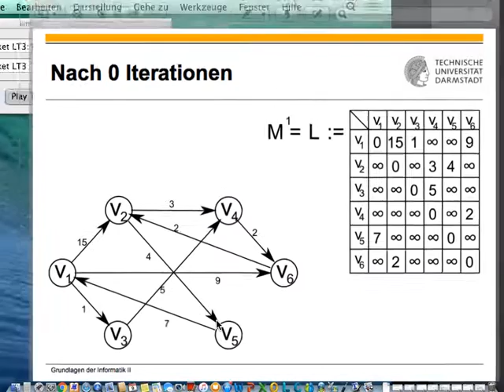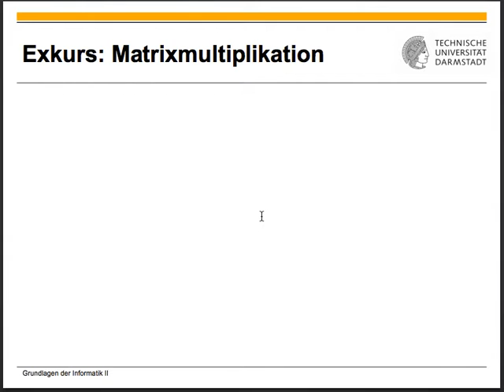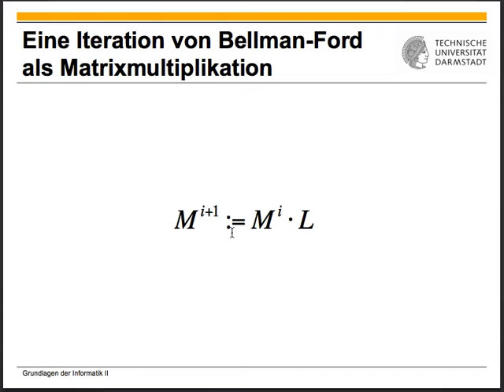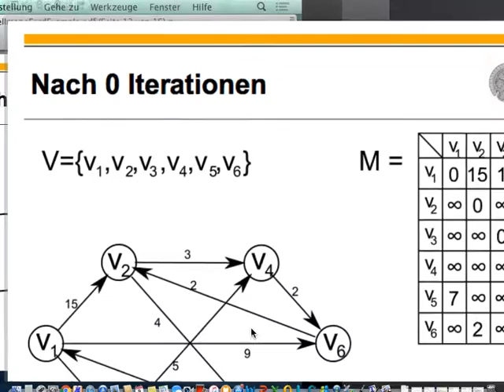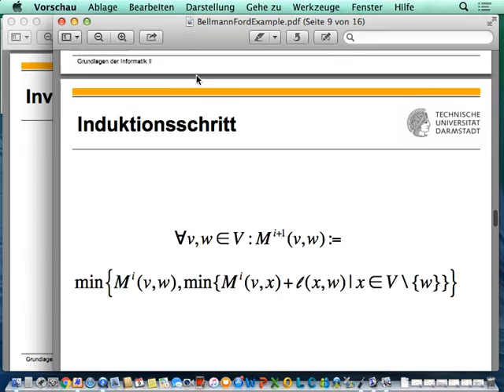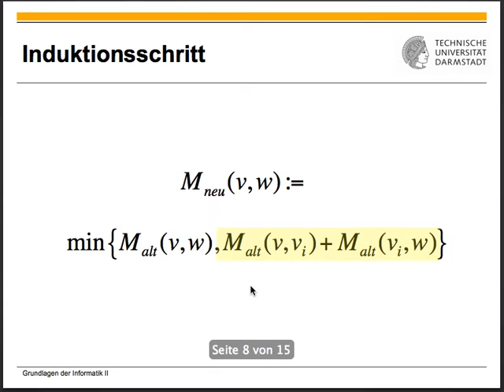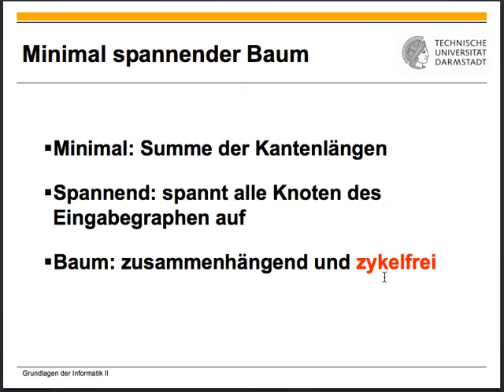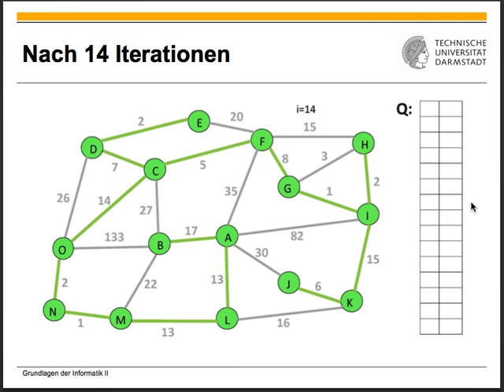Algorithmen und Datenstrukturen Vorlesung 16 vom 09 06 2016